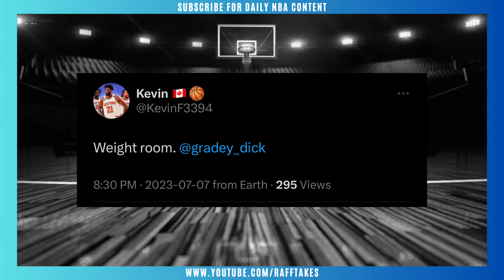Gradey Dick is a REALLY GOOD basketball player.. 🎯